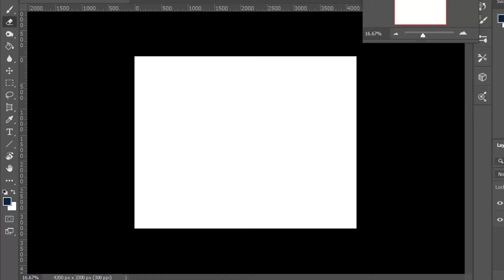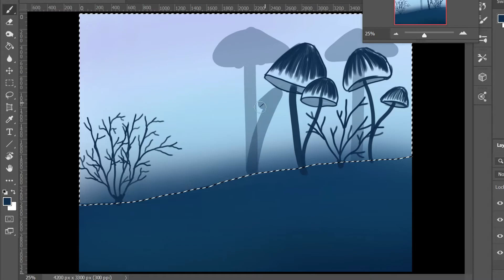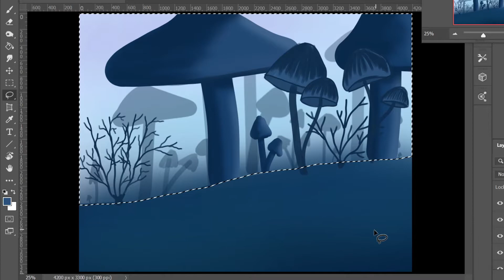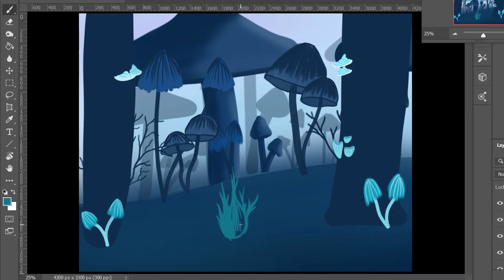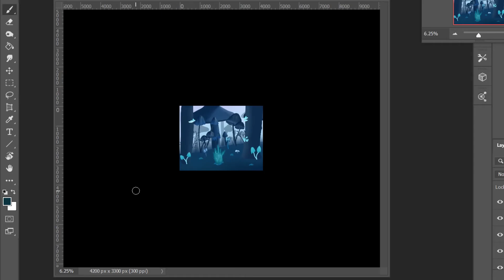Timelapse The Blue Spirit.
starting out I wanted to do a mushroom outline but it turned into something way more beautiful.